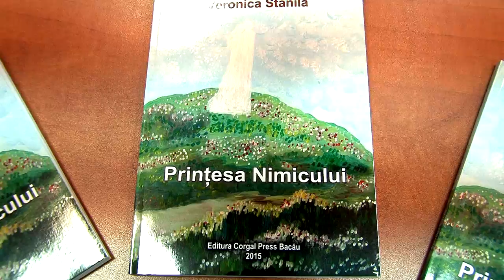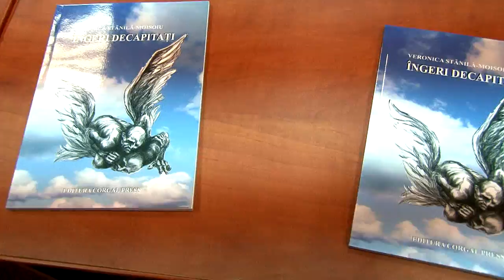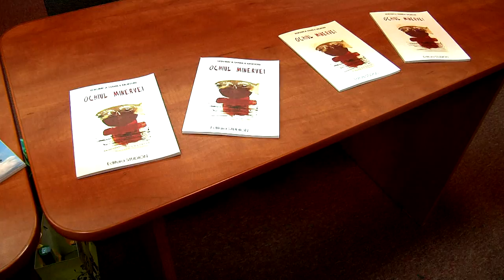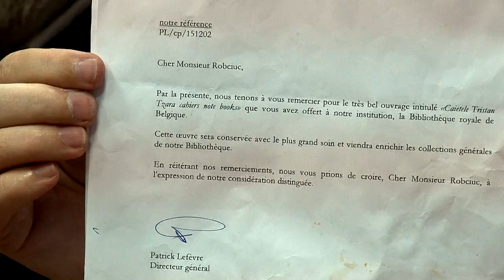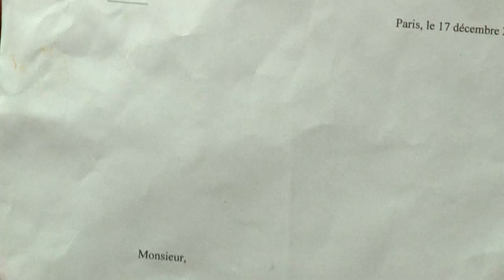LA MOINESTI Veronica Stanila -Lansare de Carte - PRINTESA NIMICULUI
Cu stimă,
echipa Exclusiv

Vizionare plăcută !